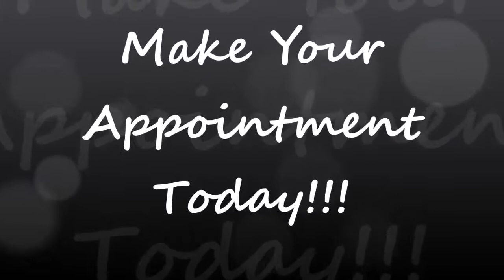6983 GRAZING LN BIRCHWOOD, TN 37308 MLS# 1205011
Less than a year old with a full finished basement (1700 sq ft), offers a full bath, full kitchen already set up for appliances, separate laundry, and a walk out covered porch overlooking a private wooded back yard. This 3 bedroom 2.5 bath home with hardwood and tile floors in the high traffic areas is entirely handicap accessible with wide doorways. Beautiful built in bookcases flank the ventless gas fireplace in the great room with neutral colors that flow throughout the home. The master suite, located on the main has a huge walk in closet and bath with a jetted tub and separate shower. Both HVAC units have Clean Air Filters. Relax on the screened back porch or open deck overlooking the quiet back yard.